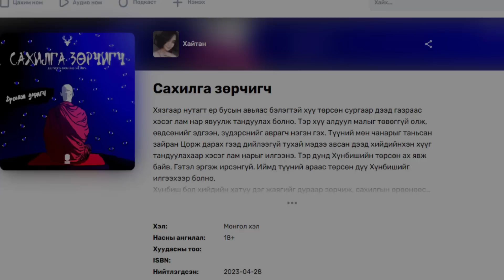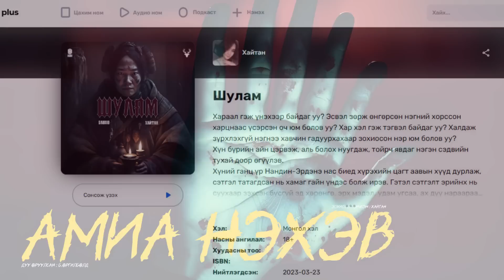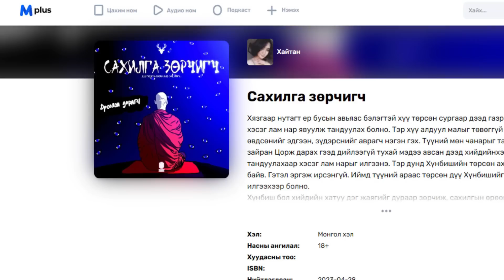"АМИА НЭХЭВ" ТӨГСГӨЛИЙН 3-Р ХЭСЭГ | ХАЙТАН